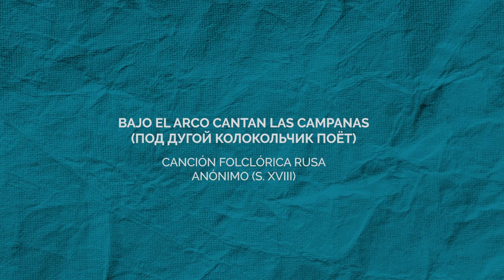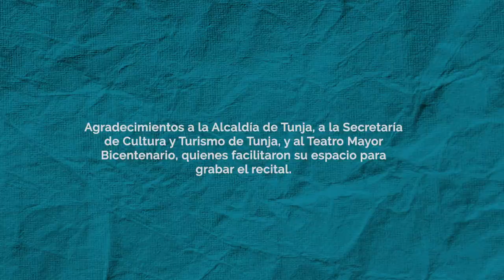Concierto del mediodía: Elizabeth Patiño y Simón Vlásov, soprano y piano (Colombia y Rusia)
Cultura Uniandes y Música Universidad de los Andes presentan el Concierto del mediodía

Esta vez tenemos a Elizabeth Patiño y Simón Vlásov, soprano y piano (Colombia y Rusia) quienes interpretarán un repertorio con obras de Solovyov-Sedoi, Frenkel, entre otros.

Todos los jueves conéctese a las 1:00 p.m. para ver el Concierto de mediodía.